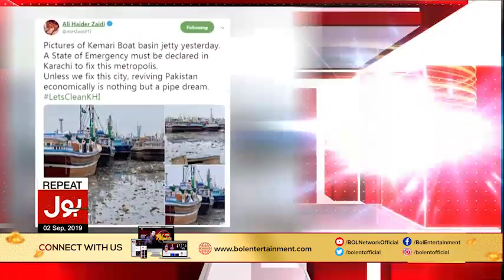Ali Haider Zaidi Tweet | Breaking News | BOL News